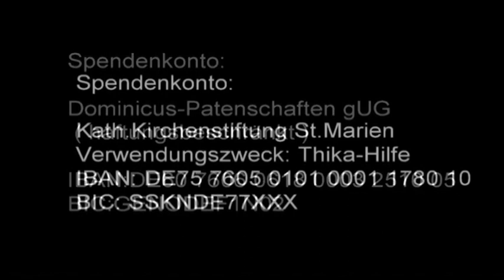Dominicus-Patenschaften | Thika-Hilfe-Kenia | Schüler helfen Schüler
Schüler helfen Schüler! Unter diesem Motto engagiert sich die Grundschule Ergoldsbach bereits seit 2010 für Aidswaisenkinder in Juja, Kenia. Neben drei bestehenden Patenschaften veranstalten Eltern, Schüler/innen und Lehrer/innen jährlich gemeinsame Aktionen, um deren Erlös an die Schulkinder in Juja zukommen zu lassen. Am schulinternen Adventsbasar beispielsweise kaufen und verkaufen die Schüler/innen unter anderem Bücher, Spiele, Kuscheltiere, Klamotten, Kinder Accessoires, Helme untereinander. Eine Win-Win-Situation: Neben der Freude des Einzelnen, kommt es zur Freude aller:
Schon binnen einer Schulstunde kommen ca. 2 000 Euro zusammen.
Der gesamte Erlös geht schließlich an die Patenkinder in Kenia.

Dr. Paul Festl von den Dominicus-Patenschaften und der Thika-Kenia-Hilfe aus Nürnberg besucht jährlich die Schule zum Basar. Bei einem Besuch im Laufe des Schuljahres zeigt er Bilder und Filme und berichtet über das Leben in Juja/Kenia.

Spendenkonto der Dominicus-Patenschaften
Bankverbindung
VR Bank Nürnberg
IBAN DE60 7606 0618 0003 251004
BIC GENODEF1N02

Sie sind interessiert, welche Schulprojekt unterstützt wird?